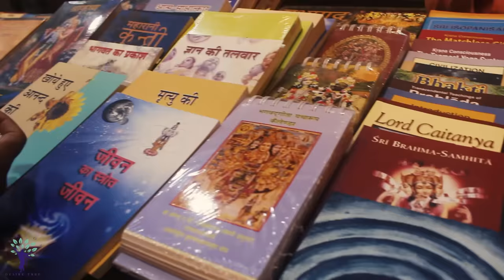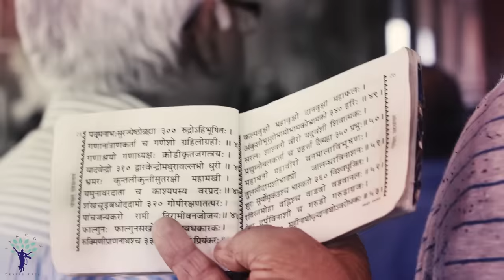Hare Krishna Hare Rama Kirtan by Rikki & Shyam Sunder Das | Joy of Krishna Consciousness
Hare Krishna Hare Rama Kirtan by Rikki & Shyam Sunder Das. Witness the joy that the kirtan participants feel on chanting of the mahamantra: